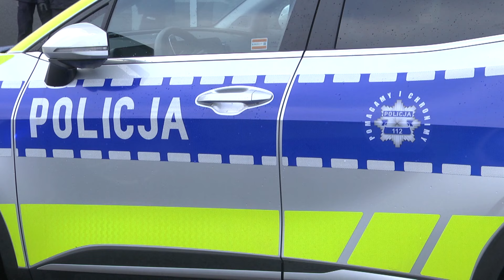Policja Radiowozy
Szczecinecka policja wzbogaciła się o dwa nowe radiowozy. Radiowozy zostały zakupione przy udziale samorządów miasta i powiatu. Jeden z nich już służy policjantom z komisariatu w Bornem Sulinowie, drugi trafił do Wydziału Ruchu Drogowego Szczecineckiej Komendy. Dziś oficjalnie przekazano radiowozy do służby.